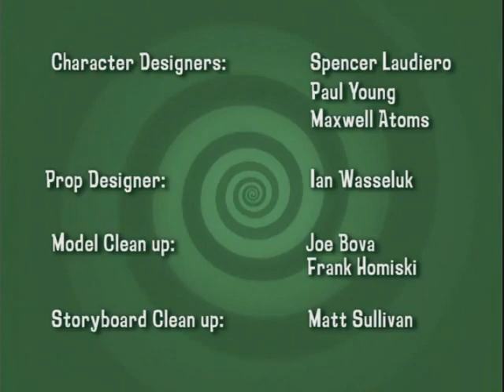(PLEASE DON’T BLOCK THIS) Closing to Grim & Evil on Tyler San Family Entertainment